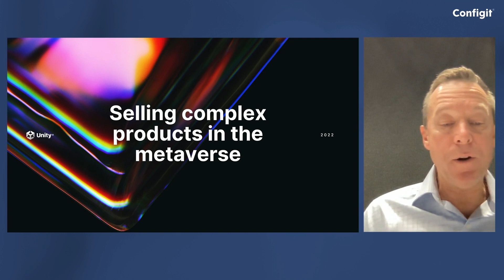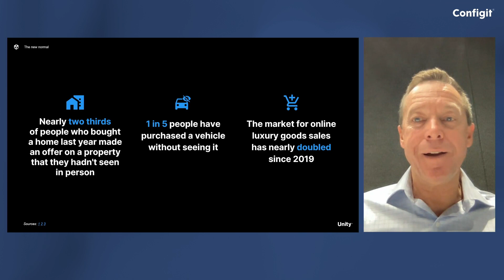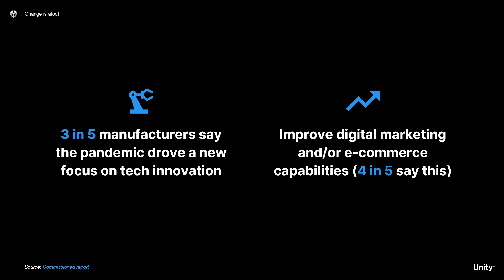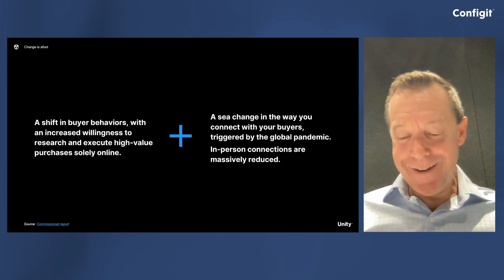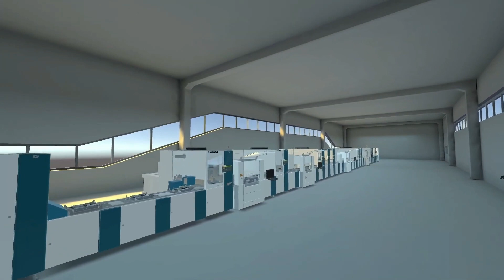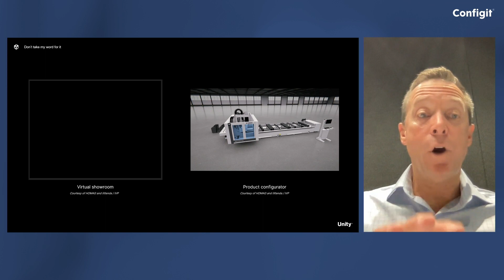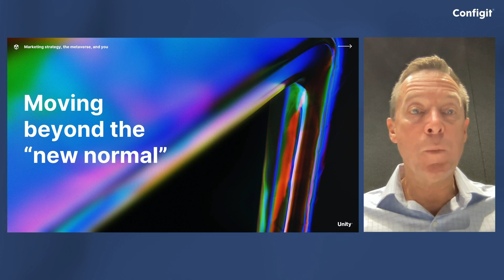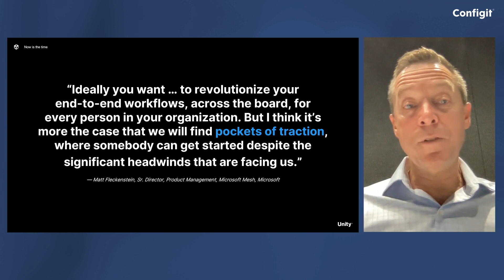KEYNOTE: Selling Complex Products in the Metaverse - Unity - Configit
Dave Rhodes
Senior Vice President, Unity
Presentation from the Configit Configuration Lifecycle Management Summit 2022

Driven by the pandemic, buyer behavior across every industry has changed. This key note provides a unique perspective on how, and why, industrial organizations are adapting metaverse technologies to maintain relevance in a rapidly evolving marketplace.